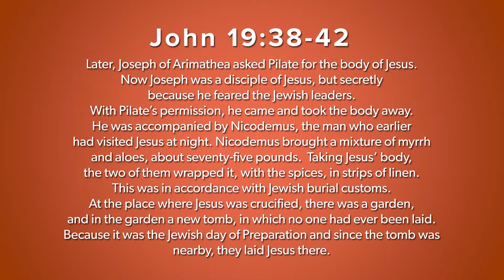Fact, Fiction, or Fail - The Resurrection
Many don’t want to follow Jesus and will come up with any excuse possible to avoid His Truth. The best way to do that is discredit the resurrection. But their theories fall short.